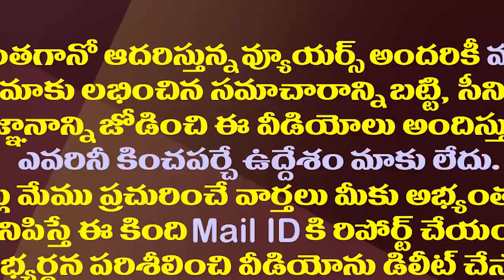ప్రజలకు ఏనాడైనా ఏదైనా ఇచ్చి చచ్చారా..మంత్రి అనిల్ ఫైర్| Minister Anil Kumar Yadav Slams Chandrababu